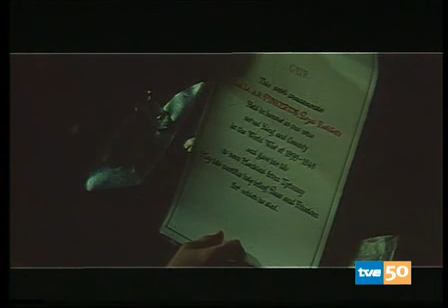PINK FLOYD - SINFONÍA ROCK - DOCUMENTAL TVE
REPORTAJE DE ANTONIO GASSET PARA INFORME SEMANAL SOBRE PINK FLOYD

PINK FLOYD - SINFONIA ROCK

R.I.P RICHARD WRIGHT